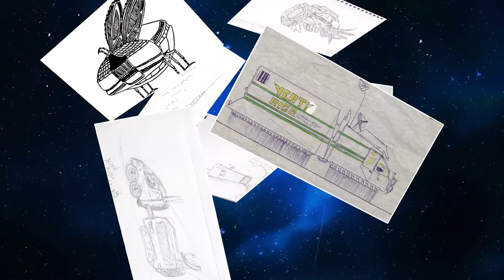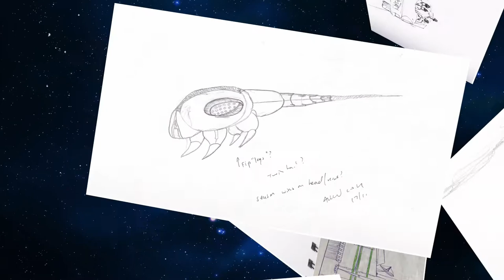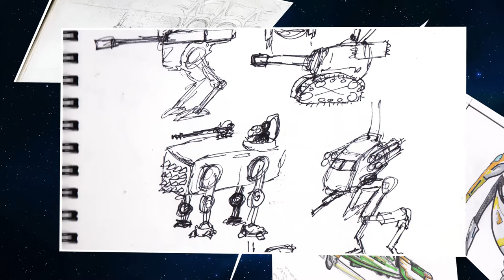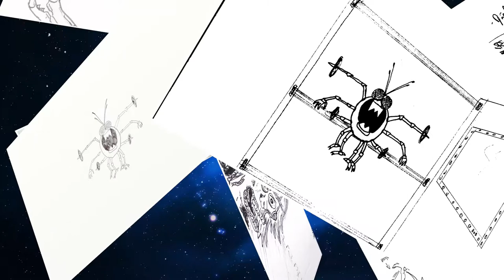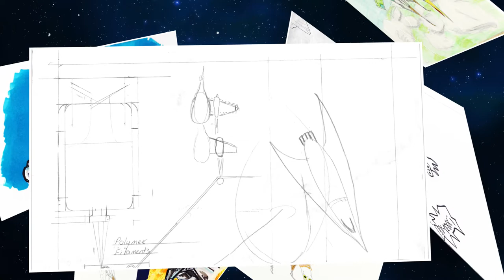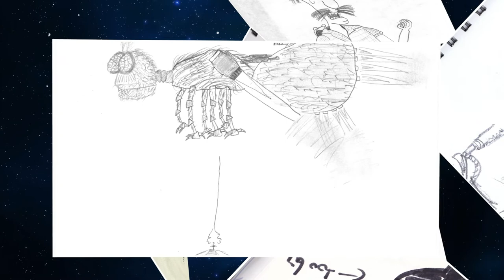Tour of my Cyborg and Tech Drawings and Sketches | Sketchbook Tour Historical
What follows is a slide show showing most of the historical drawings of mine I could find related to cyborgs and miscellaneous technology.

Get social with me...